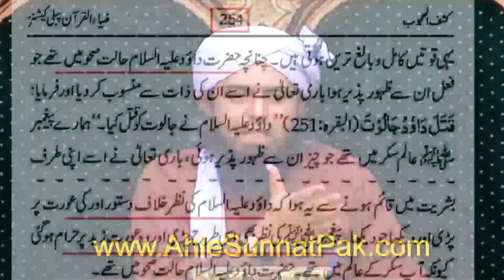Imam Bukhari aur Imam Muslim bhi BABAY hain ? Bukhari aur Muslim ke bhi MAZAR hain ? Engr. Ali Mirza